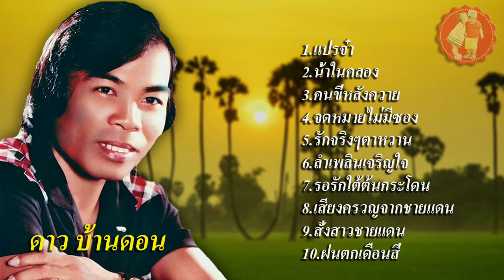ดาว บ้านดอน แปรจ๋า น้ำในคลอง คนขี่หลังควาย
1.แปรจ๋า
2.น้ำในคลอง
3.คนขี่หลังควาย
4.จดหมายไม่มีซอง
5.รักจริงๆตาหวาน
6.ลำเพลินเจริญใจ
7.รอรักใต้ต้นกระโดน
8.เสียงครวญจากชายแดน
9.สั่งสาวชายแดน
10.ฝนตกเดือนสี่